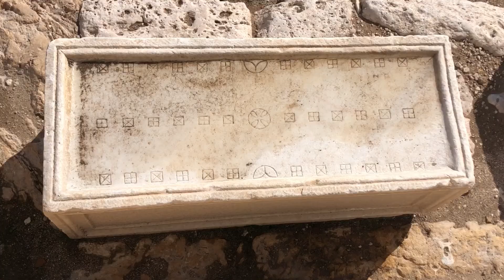Blaundus Antik Kenti çok özel bir yer.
Öneri ve yorumlarınızı aşağıda yer alan yorumlar kısmına bırakabilirsiniz.